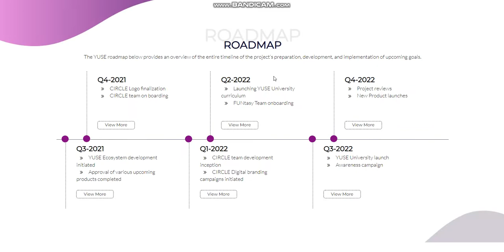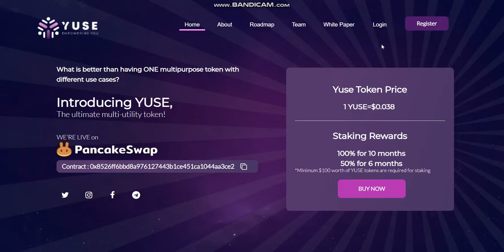NEW COIN -Yuse (YUSE) - New Crypto Token - New Coin launching -new coin news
Cryptocurrency Tutorial.

1inch (1INCH).Verge (XVG).Lisk (LSK).Mina Protocol (MINA).Wootrade Network (WOO).
Largest sale.